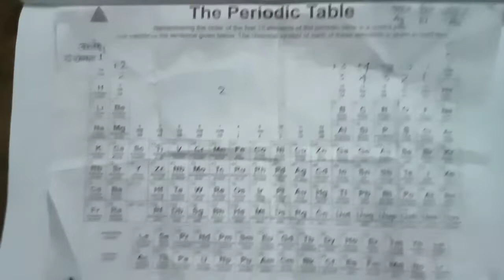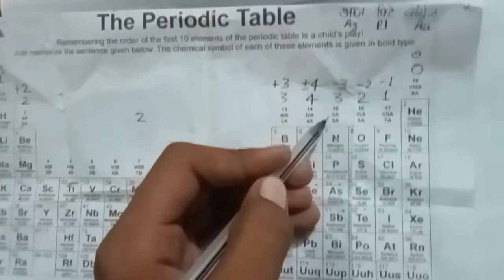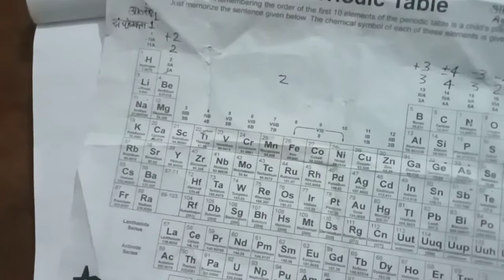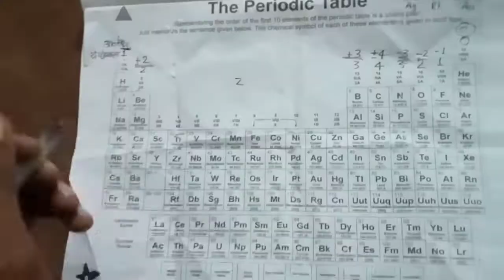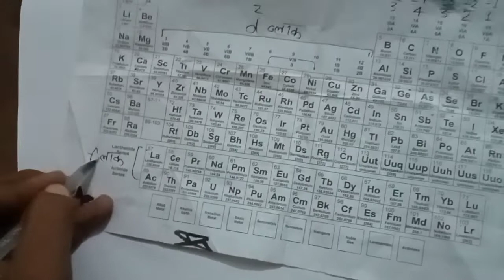Periodic table oxidation number// (आवर्त सारणी में संयोजकता और ऑक्सीकरण संख्या)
oxidation number